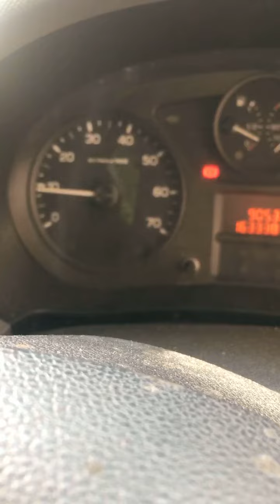Разборка Peugeot - Partner 2012-2015, 1.6 (VIN: VF37C9HF0DJ530003) 77100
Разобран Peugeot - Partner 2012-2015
Основные характеристики:
Год выпуска: 2013
Двигатель: 9H0610JBEMPSA0144285
Объём двигателя: 1.6
Тип двигателя: Дизель
Коробка передач: КПП 5-ст.мех.(МКПП)
Кузов: Фургон
Смотри каталог запчастей Peugeot - Partner 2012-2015 на :
⏰ Режим работы колл-центра:
08:00 – 20:00 – ежедневно

Для наших покупателей:
- бесплатная доставка;